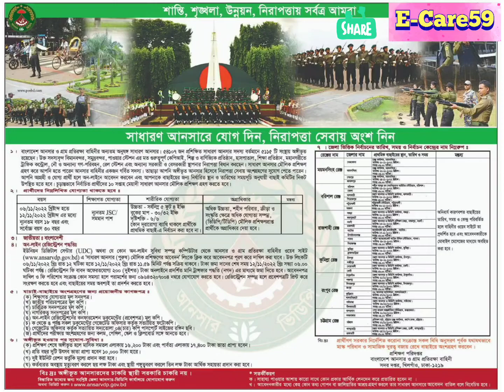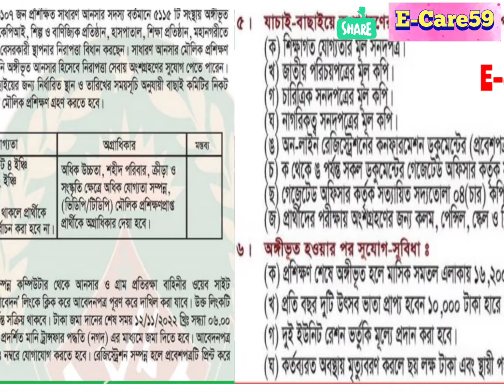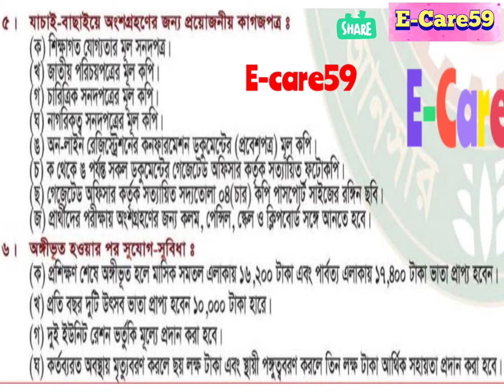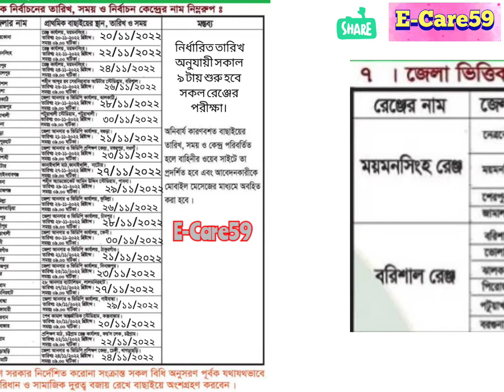আনসার বাহিনীতে সাধারণ আনসারের নিয়োগ বিজ্ঞপ্তি ২০২২ | Ansarvdp Training circular 2022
আনসার বাহিনীতে সাধারণ আনসার হিসেবে প্রশিক্ষণের নিয়োগ বিজ্ঞপ্তি ২০২২ | Ansarvdp Training circular 2022